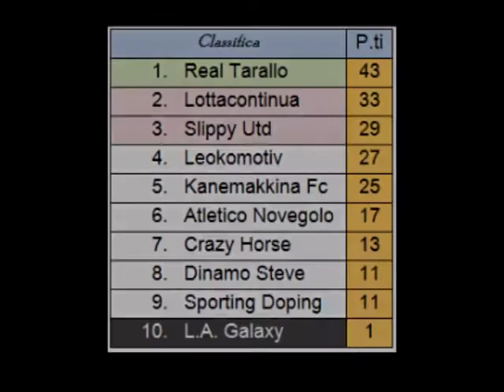2014/15 15^ giornata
Oltre il 30° minuto Campionato Fsal